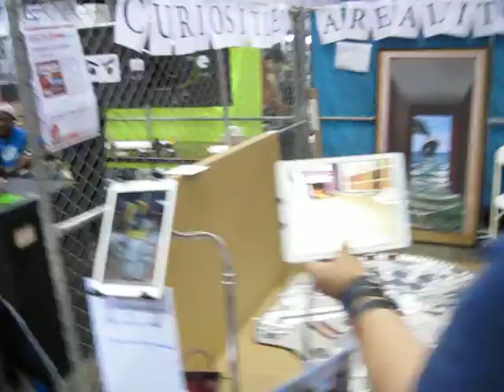makerfaire 2015 artificial reality - better toward the end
makerfaire 2015 - artificial reality demonstration